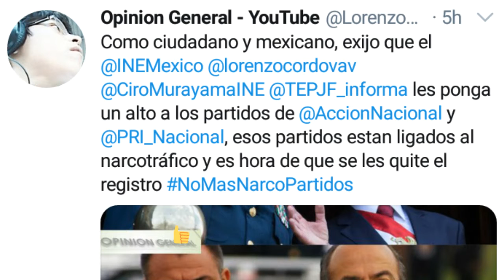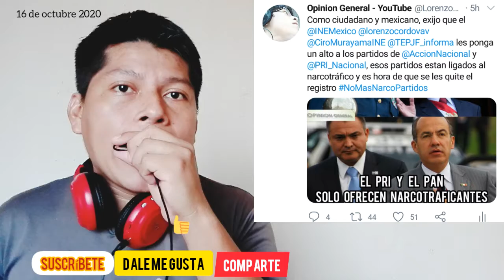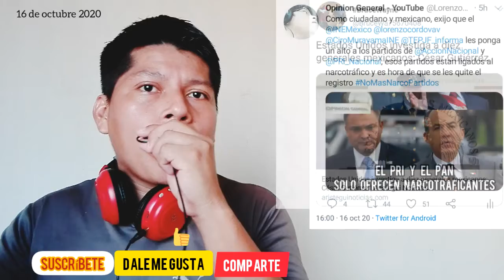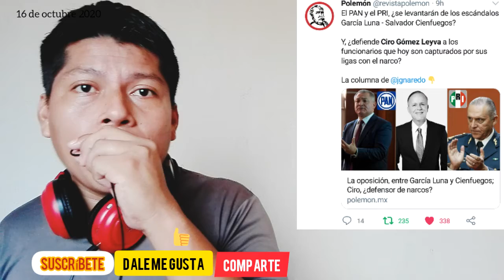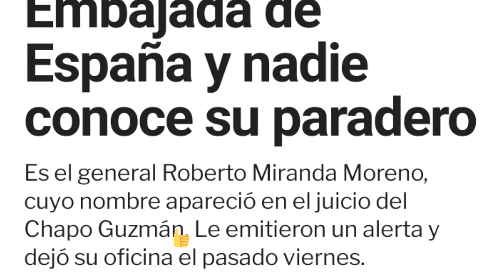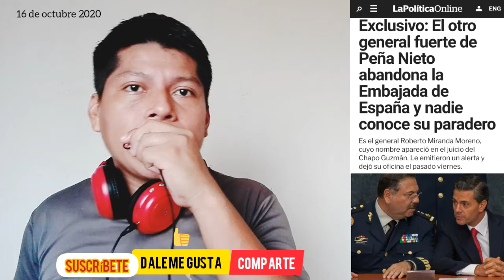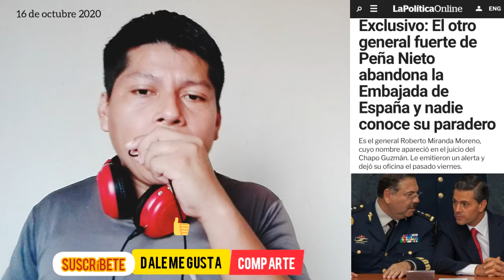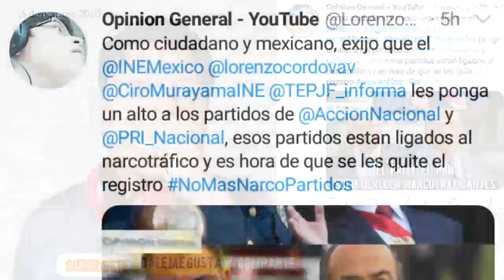EL INE DEBE DE QUITARLES EL REGISTRO YA ¡¡¡¡¡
Mexicanos y Paisanos Tabasqueños. Otro que lo alertaron de que lo estaban buscando, y deja su oficina de España... El INE debe de quitarles el registro al PAN y al PRI ya...¡¡¡!!! ya que sus dos ex-presidenciales estuvieron y están involucrados con el narcotrfico... y esto seguirá sucediendo si vuelven aponer a otro candidato para la presidencia... Esto ya fue suficiente NoMasNarcoPartidos... Saludos